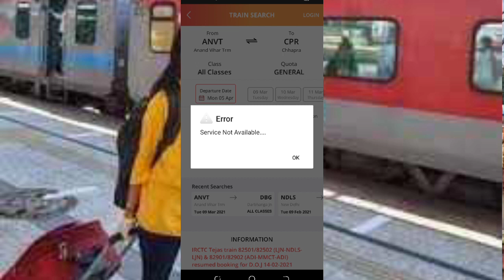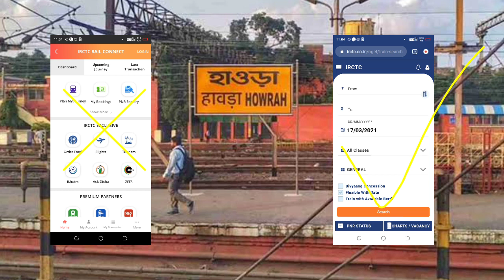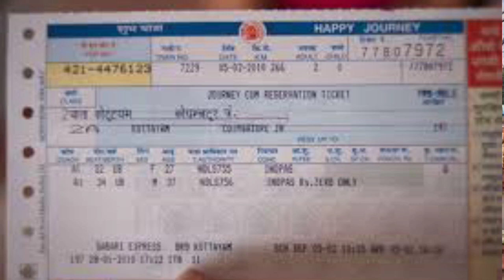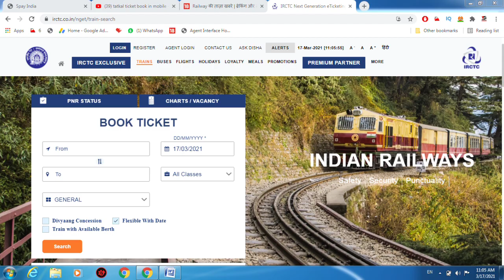Irctc Website से या Irctc Rail Connect App से तत्काल टिकट बुक करें | Technical Shailendra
►your question

My Camera :-